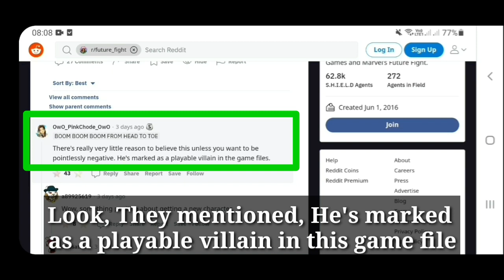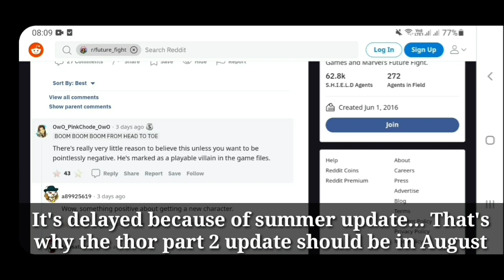Gorr Is Coming As a Playable Super Villain Character - Marvel Future Fight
Gorr Is Coming As a Playable Super Villain Character